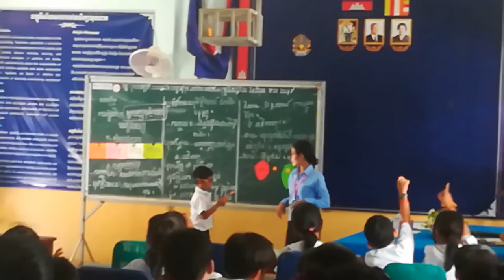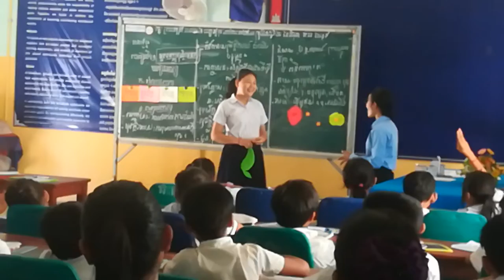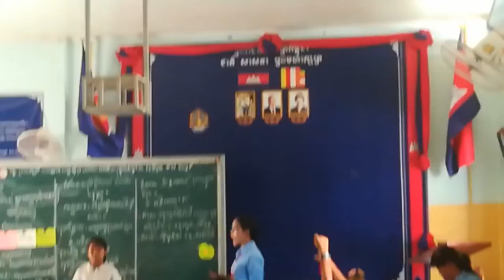របៀបបង្រៀន ភាសាខ្មែរថ្នាក់ទី៣ អំណានពាក្យ(4)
20 June 2019
គរុសិស្ស កញ្ញា ខេង ស្រីនឿត បង្រៀន ភាសាខ្មែរថ្នាក់ទី៣ អំណានពាក្យ